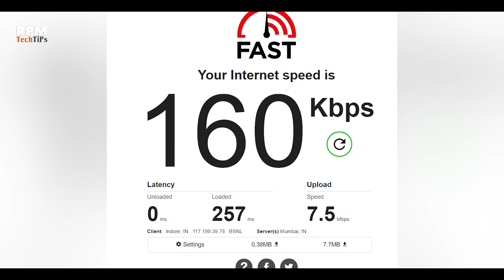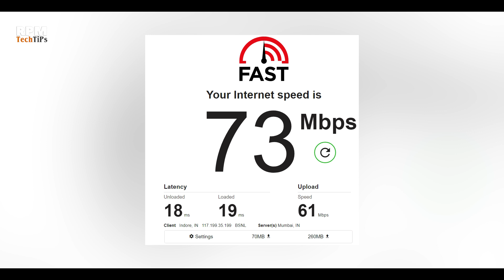BSNL FTTH Broadband in Village Review After 4 Months of Use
Dosto es video me mein BSNL FTTH Broadband ka Review kiya hai. Agar aap BSNL ka Broadband lagane k soch rahai hai to ye video jarur dekh le taki aapko puri detail mil jaye. Kya eske Pros hai Kya eske Cons hai. Puri Information k liye pura video jarure dekhe.

Chapters: -
00:00 - Intro
00:59 - When you need BSNL Fiber Broadband
02:57 - Installation Charges
04:16 - Plans
04:27 - Bill Payment
05:32 - Speed (Main Part of this Video)
08:18 - Concusion